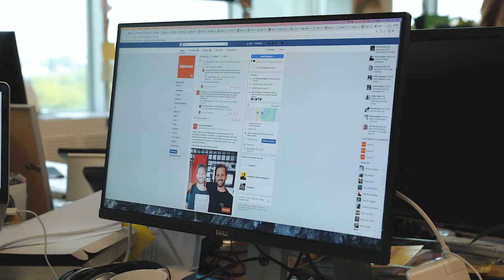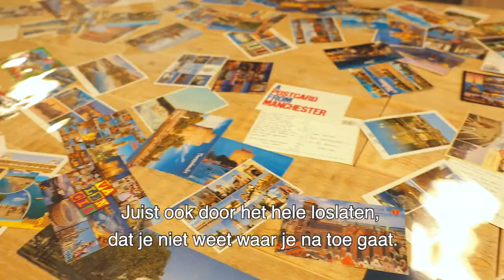Voys Klanten - srprs.me